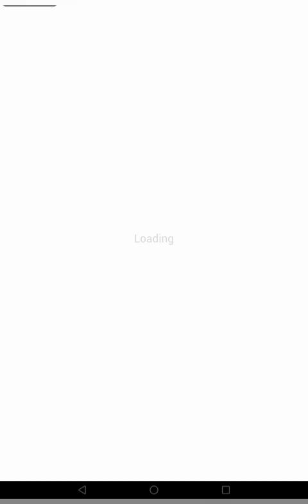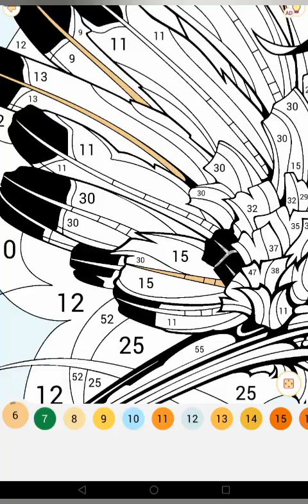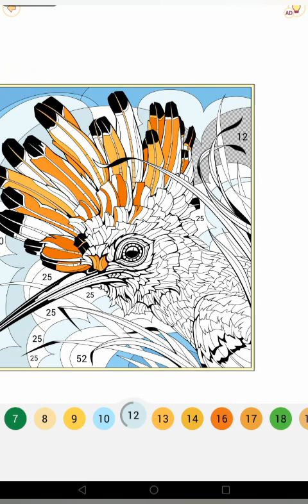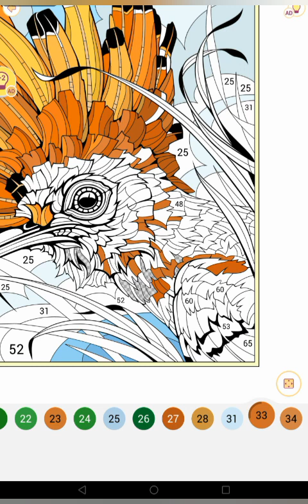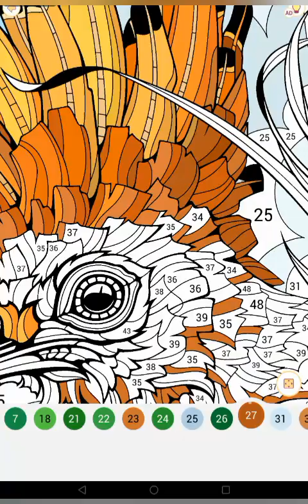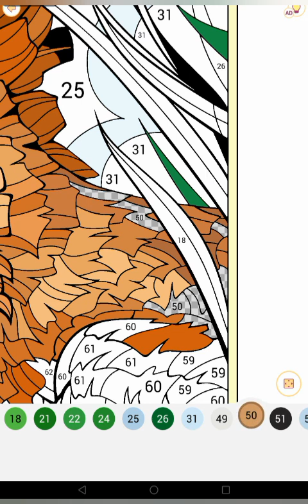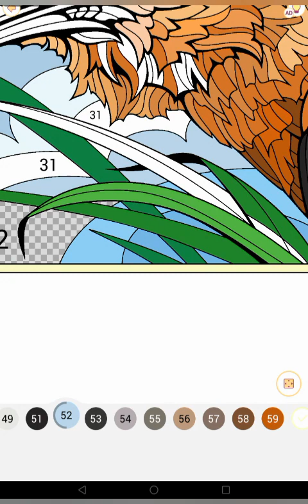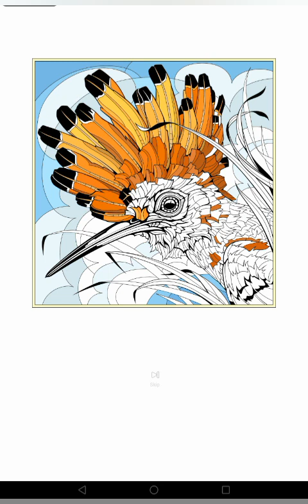Let's Play Happy Color Part 21